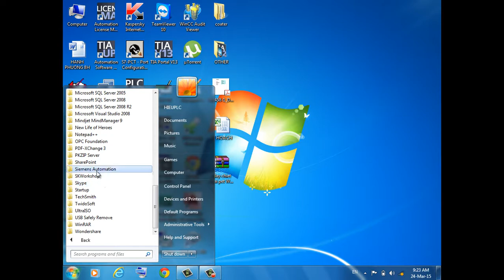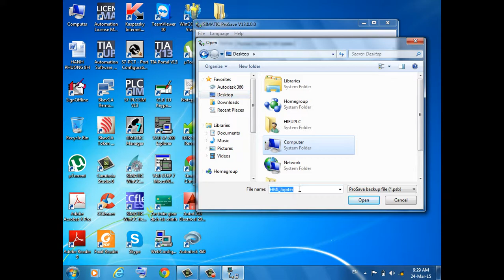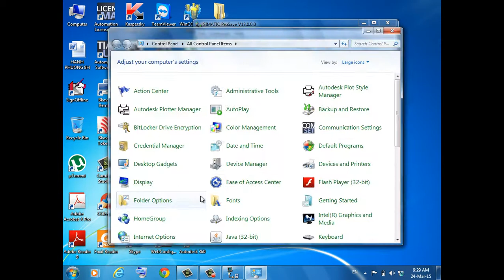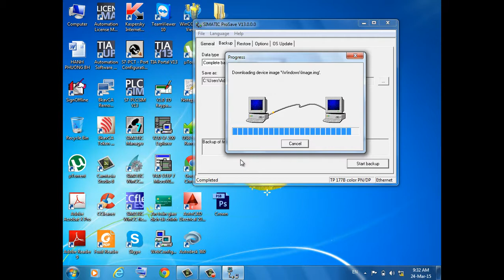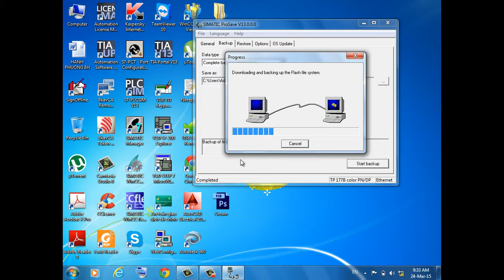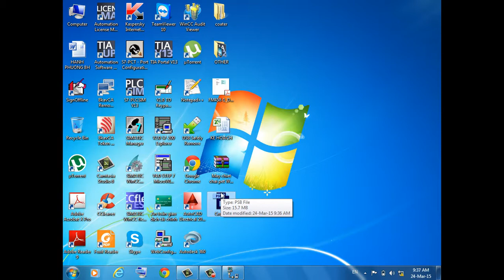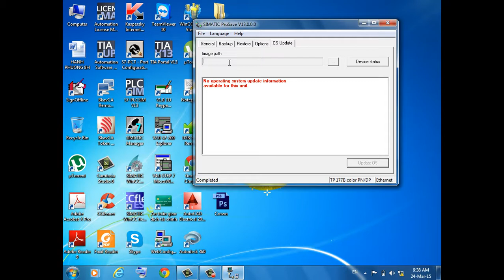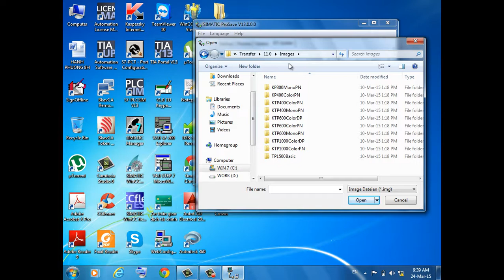PROSAVE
Diễn dàn PLC Việt Nam
Diễn Đàn Hỗ Trợ Các Vấn Đề Về PLC - Điện - Điện Tử - Tự Động Hóa...
Thực hiện đào tạo Online cho những học viên ở xa TP.HCM
Trần Văn Hiếu.
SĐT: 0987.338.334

Tư vấn - Đào tạo - Service 24/7
1. Training cho doanh nghiệp và các công ty sử dụng các hệ thống có PLC.
2. Thực hiện xây dựng bài giảng, kit thí nghiệm đáp ứng cho các trường với chi phí thấp nhất. (Lợi thế đang về Siemens, AB, ABB và LS). Giá thành tốt và dịch vụ tốt nhất vì chúng tôi làm việc với ưu thế về giáo dục dạy nghề.
3. Training đào tạo cho giáo viên các trường nghề về kỹ năng để nâng cao chất lượng đào tạo về các ngành TĐH, Cơ điện tử
4. Service 24/7
Kỹ thuật chúng tôi có thể không phải là nhất nhưng khách hàng cần thì chúng tôi có
Trần Văn Hiếu
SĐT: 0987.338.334